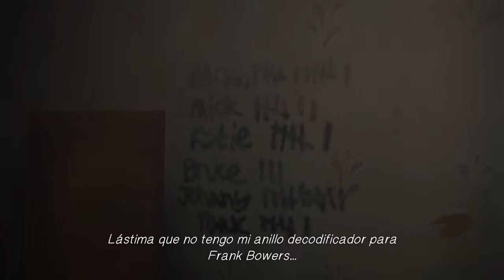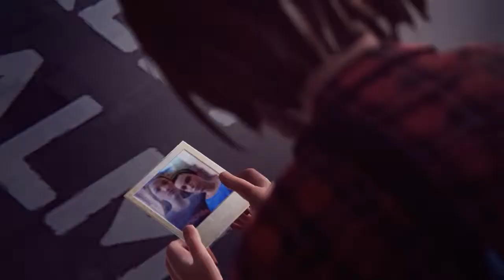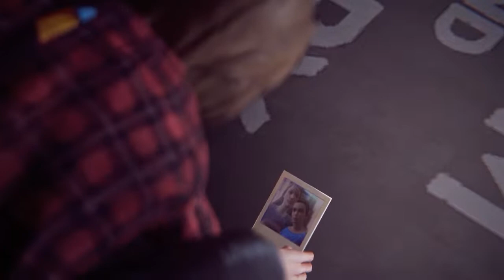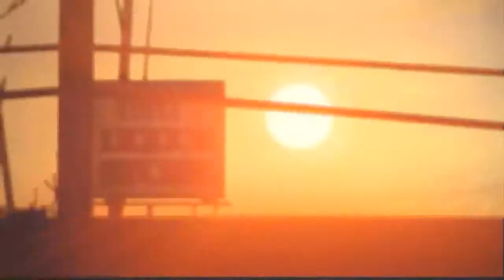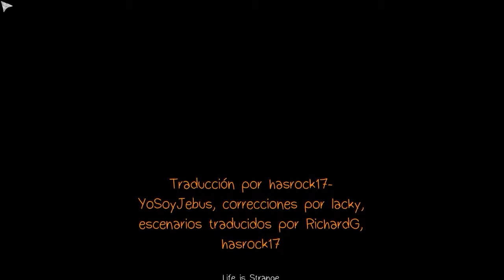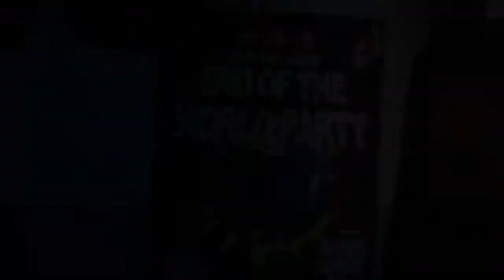Life is Strange - Episodio 3: Teoria del Caos - Traducido al Español - Parte 3 FINAL